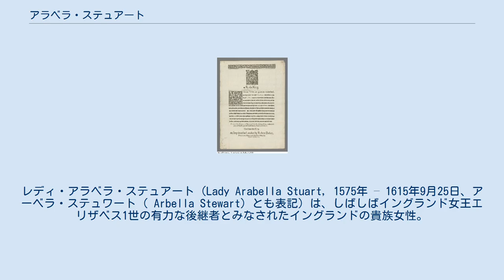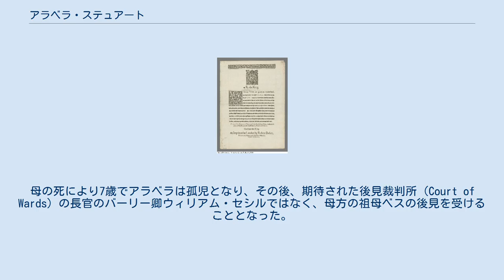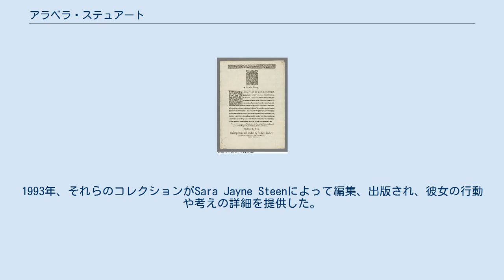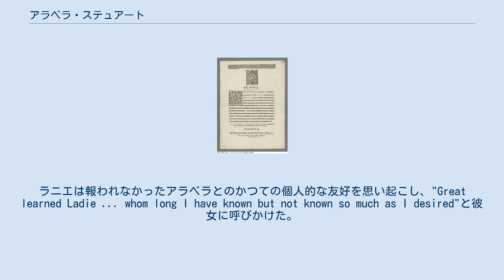アラベラ・ステュアート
ステュアート・オブ・ダーンリー家
レディ・アラベラ・ステュアート（Lady Arabella Stuart, 1575年 – 1615年9月25日、アーベラ・ステュワート（ Arbella Stewart）とも表記）は、しばしばイングランド女王エリザベス1世の有力な後継者とみなされたイングランドの貴族女性。
 アラベラは、第3期初代レノックス伯チャールズ・ステュアートとその妻エリザベス・キャヴェンディッシュの唯一の子供だった。
 彼女は第2期第4代レノックス伯マシュー・ステュアートとレディ・マーガレット・ダグラスの孫娘であり、祖母マーガレットはイングランド王ヘンリー7世の娘でスコットランド王ジェームズ4世の未亡人であるマーガレット・テューダーとその2番目の夫第6代アンガス伯アーチボルド・ダグラスの娘だった。
アラベラはヘンリー7世の玄孫であるがゆえに、彼女自身が望まずとも、イングランドの有力な王位継承権者であった。
 父方の祖父母、第4代レノックス伯とマーガレット・ダグラスは8人の子をもうけたが、幼少期を生き延びたのは、アラベラの父チャールズと、その兄でスコットランド女王メアリーの2番目の夫となるダーンリー卿ヘンリー・ステュアートの2人の息子だけだった。
アラベラの父方の従兄はスコットランド、イングランド、アイルランドの王ジェームズ6世/1世だった。
彼女の母方の祖父母はサー・ウィリアム・キャヴェンディッシュとその妻で「ハードウィックのベス」としてよく知られたエリザベスだった。
 ロンドン塔の囚人としての末期、アラベラ・ビーチャム（彼女の結婚後の名前）は食べることを拒否して病に倒れ、1615年9月25日に亡くなった。
彼女は1615年9月29日にウェストミンスター寺院に埋葬された。
19世紀、ジェームズ6世/1世の墓を探していたところ、スコットランド女王メアリーの棺保護容器から、メアリー女王の棺の上に直接置かれたアラベラの鉛棺が発見された。
 幼少期のアラベラ・ステュアート 1576年にアラベラの父が死去した時、彼女はまだ乳幼児だった。
1582年までは母であるレノックス伯爵夫人エリザベス・キャヴェンディッシュに育てられた。
母の死により7歳でアラベラは孤児となり、その後、期待された後見裁判所（Court of Wards）の長官のバーリー卿ウィリアム・セシルではなく、母方の祖母ベスの後見を受けることとなった。
 幼少期のほとんどの間、アラベラは、1568年に第6代シュルーズベリー伯ジョージ・タルボットと再婚していた祖母とダービーシャーにあるハードウィック・ホールで保護的隔離されたなかで暮らした。
アラベラは1587年と1588年の夏と1591年11月から1592年7月まで宮廷を含むロンドンへの定期的な訪問を楽しんだようである。
 ハードウィックのベスからバーリー卿への1592年9月21日付の急使で報告されたように、“とあるモーリーが...アラベラに仕え、彼女に読み聞かせる”ことが1589年初頭またはその頃に始まっていた。
ベスはモーリーのアラベラへの奉仕が“3年半”超にわたると詳述した。
ベスはまた、彼が“大学を離れることによって大きな損害を与えた（すなわちそれほどに金がない）”という事実に基づき、彼がアラベラから年£40（2019年時点の£11,100と同等）の年金を期待していることに気づいた。
これがモーリーが詩人クリストファー・マーロウではないかという憶測につながった（彼の名前（Marlowe）は時折そのよう（Morley）に綴られた）。
 1592年以前のしばらくの間、アラベラは父方の祖母マーガレットの従妹である女王エリザベス1世の後継候補の適任者の一人であるとみなされた。
しかしながら、1592年末から1593年春までの間に、影響力のあるセシル親子（エリザベス朝の大蔵卿のバーリー卿とその息子で国王秘書長官のサー・ロバート・セシル）は、アラベラから彼女の従兄にあたるスコットランド王ジェームズ6世へと関心を逸らし、彼の方が好ましい継承者とみなした。
 時折アラベラはエリザベス1世の宮廷に招かれたが、しかしほとんどの時間を母方の祖母ベスと暮らして過ごした。
 彼女の教育は20代まで続き、彼女はいくつかの言語を学び、リュート、ヴァイオル、ヴァージナルが演奏できた。
 1603年、スコットランド王ジェームズ6世のジェームズ1世としてのイングラ...